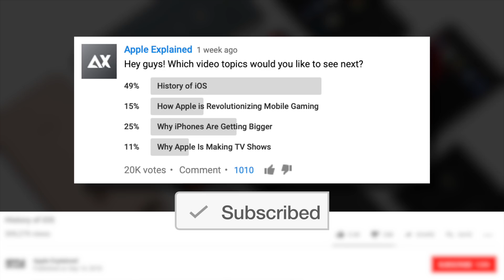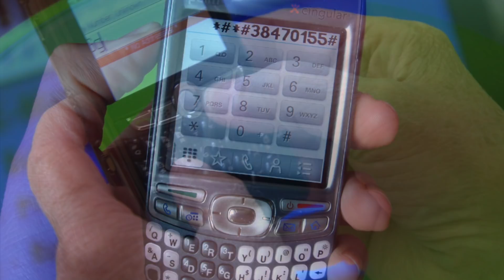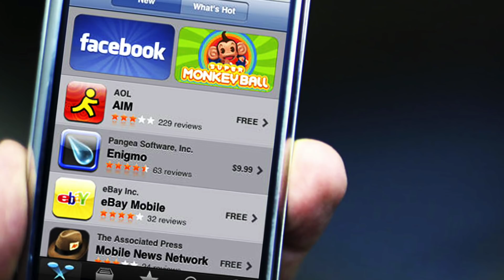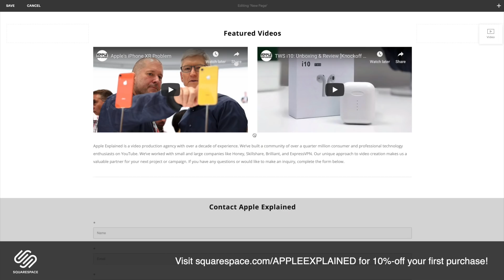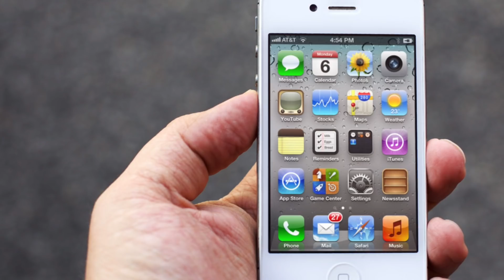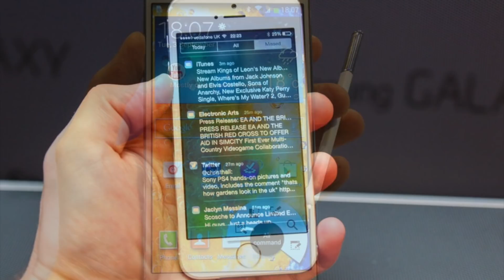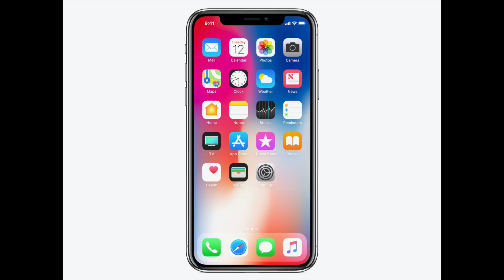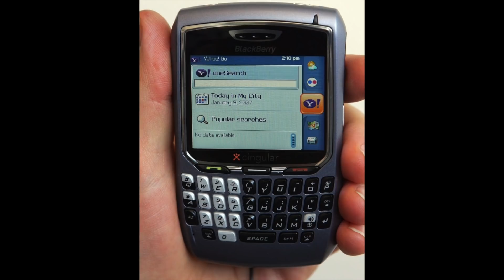Why iPhones Are Getting Bigger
Start building your website with Squarespace today and get 10%-off your first purchase

If you were around to experience the early days of iPhone, you probably remember that each new model was expected to be thinner and lighter than the one before. A trend that was common with most handheld devices at the time, including the iPod and even gaming consoles like the Nintendo DS. But over the past eight years, things have changed. The size and weight of the iPhone isn’t as much of a concern to Apple as it used to be. In fact, the iPhone is now larger and heavier than it ever has been. So in this video we’re going to explore the reasons why making smartphones smaller and lighter is no longer a top priority for most manufacturers, and what that means for users.